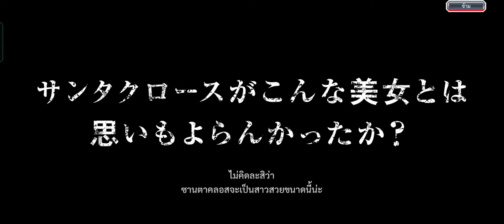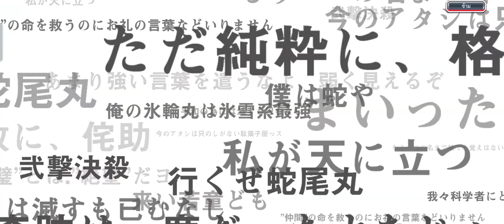Bleach Brave Souls กาชา คริสต์ มาส Brilliant gift